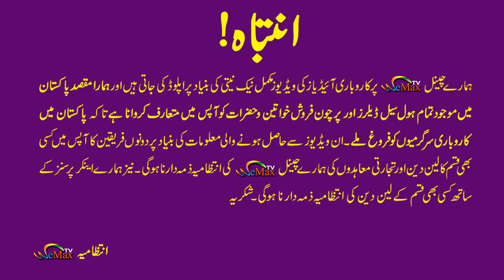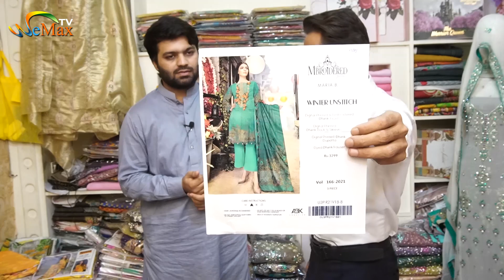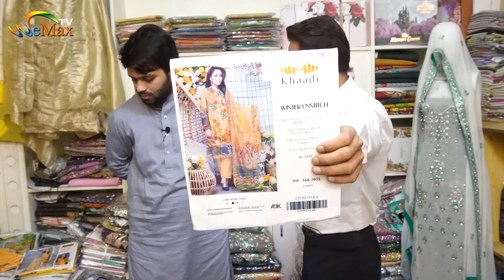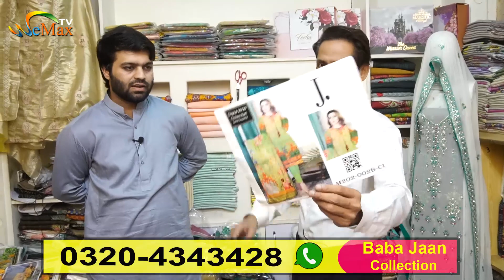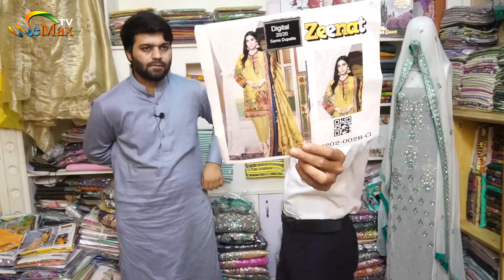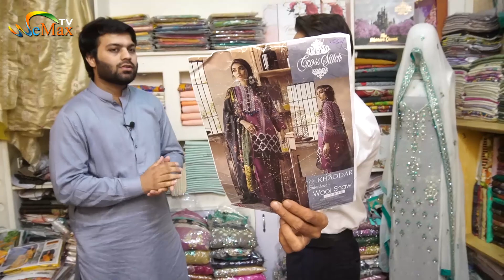Lahore Wholesale Cloth Market | Low Price 3 Piece Suits | Winter Collection 2021 | Business Ideas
saya lawn sale 2021 with price

Dear Viewers

WeMax TV just have launched their Daraz Shops with exclusive and premium quality items on very low costs. Thanks to all for your support.

Our Daraz Stores:

                               " WeMax Traders "

               " Fiza Collection by WeMax Traders "

                             " My Shop 786 "

wholesale market in karachi,
karachi wholesale market ladies suit,
karachi clothes wholesale market,
lahore wholesale cloth market 2021,
faisalabad wholesale cloth market,
peshawar wholesale cloth market,
multan wholesale cloth market,
rawalpindi wholesale cloth market,
hyderabad wholesale cloth market,
sargodha wholesale cloth market,
pakistani wholesale kapda market,
gujranwala wholesale cloth market,
cheapest price wholesale market,
ladies cloth wholesale market in faisalabad,
ladies garments wholesale market in karachi,
Original Branded Suit Warehouse in Karachi,
100% Branded Clothes Wholesale Market in Pakistan,
new winter collection 2021 wholesale,